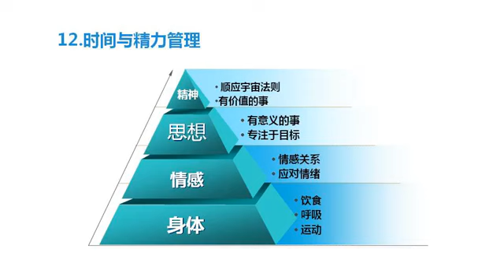42心理学3L教练系统 精力管理一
心理学3L教练系统课程